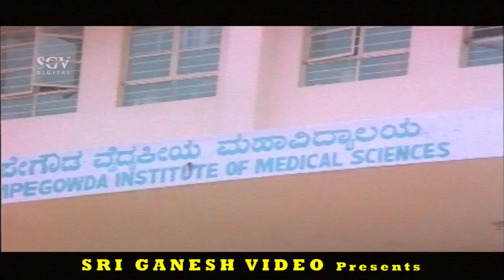Ramkumar and Friends Teasing Lecturer - Kannada Comedy Scenes | April Fool Kannada Movie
Watch Kannada Movies Best Comedy Scenes From April Fool Kannada Movie

Dingri Nagarj & Rekha Das, Bank Janardhan Kannada Comedy Scenes from April Fool Kannada Movie

Rekha Das Back to Back Kannada Comedy Videos from April Fool

Stars:

↑ top ↑
Direction:

Director A N Jayaramaiah
Associate Director M S Prakash, Veeresh Doddaballapura
↑ top ↑
Production:

Banner R C Films
Presenter Y Mathew, S Hemavathi Dayanand
Producer N K Chandrashekar, T V Prasad, G C Chandrashekar
Production Controller K Sadashiva
Production Manager V Rajarao, G Ramakrishna
↑ top ↑
Writers:

Story G C Chandrashekar
Screenplay A N Jayaramaiah
Dialogue Kemparaj Bilidale
↑ top ↑
Other Crews:

Art Raju
Costume Prabhuraj
Makeup Mysore Malli, Ramakrishna (Ambarish)
PRO M G Lingaraj, Kallesh
Publicity Designs Achu Ads
Stills Basavaraj Vali, Raju Shiralakoppa
↑ top ↑
Sound Recording:

Dialogues Kodandapani
Re-Recording Palani
Effects Prakash
Dubbing Artist Sudarshan, Krishnamurthy, Chandrakantha, Shivamurthy, Rajendra, Maheshkumar, Shyamala, Sunethra
↑ top ↑
Censor Details:

CBFC U
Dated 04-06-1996